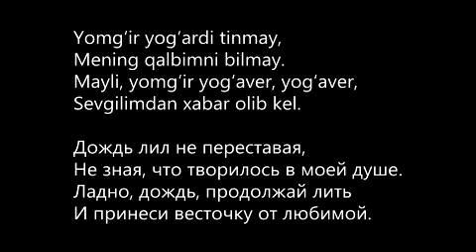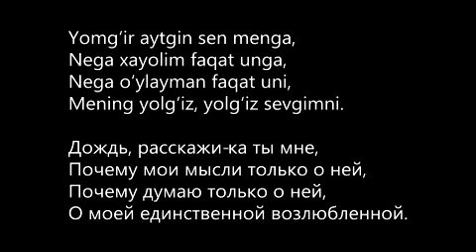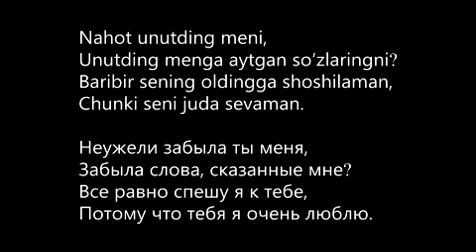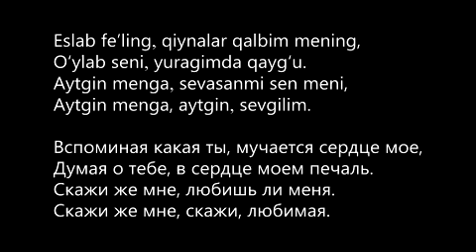Sahar guruhi - Yomg'ir (Lyrics, UZB-RUS)